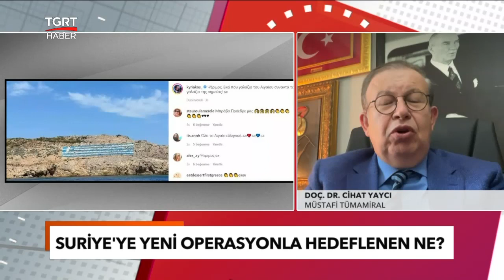Rusya Odessa'yı Tahıl Tehdidiyle Mi Alacak? Doç. Dr. Cihat Yaycı Yorumladı - Günaydın Türkiye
Türkiye dış politikada haraketli günlerden geçiyor. Suriye’nin kuzeyindeki terör yuvalarına operasyon düzenlemeyi planlıyor. Öte yandan gıda krizini çözmek için Odessa açıklarındaki mayınların temizlenmesine katılması söz konusu. Ayrıca bir süredir Türkiye’ye karşı ABD silahlarıyla donanan Yunanistan da bir beka tehlikesi olarak köşede bekliyor. Tüm bu tehlikeler karşısında Türkiye hangi adımları atmalı? TGRT Haber’de emekli Müstafi Tümamiral Cihat Yaycı, son gelişmeleri yorumladı.